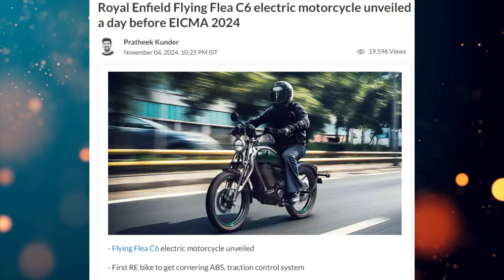Royal Enfield Electric Motorcycle Flying Flea C6 First Look Video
🚨 FIRST LOOK! Royal Enfield's Electric Motorcycle - Flying Flea C6! 🚨

Get a sneak peek at the legendary Royal Enfield Flying Flea, now reimagined as an electric motorcycle! ⚡ From its classic design to modern eco-friendly performance, the Flying Flea C6 combines history and technology like never before. 🏍️

👉 Watch to see the details of this iconic EV bike!